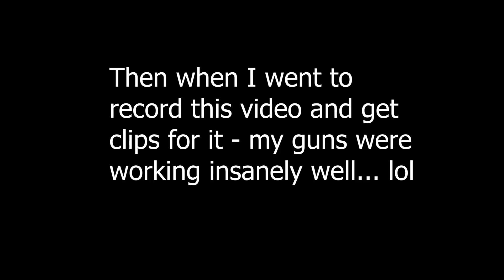Bloom.exe 😭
Bloom current meta.

Video Uploaded & Owned by HJDoogan (PG, Family Friendly)